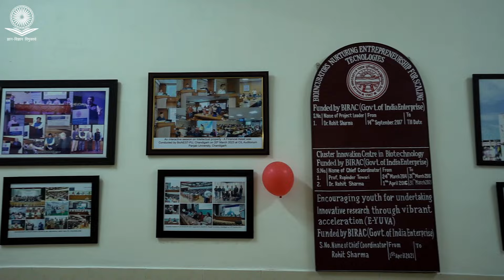UGC inspirED: A series where Education meets Next Practices.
A special series by UGC Media where remarkable works of universities in different areas are shared for the benefit of all.

InspirED is a series where Education meets Next Practices.

UGC encourages all HEIs to explore and move beyond the best practices to the futuristic practices in alignment with NEP 2020: Prof. M. Jagadesh Kumar, Chairman UGC.